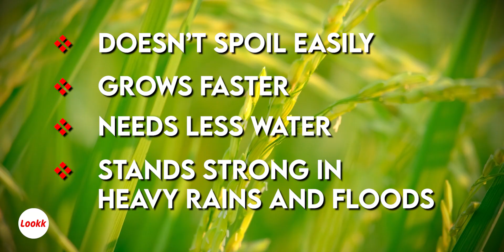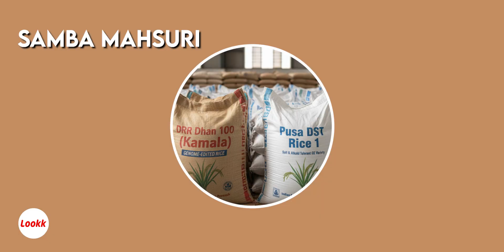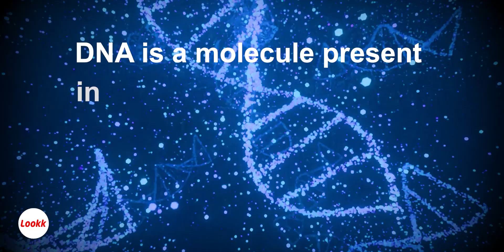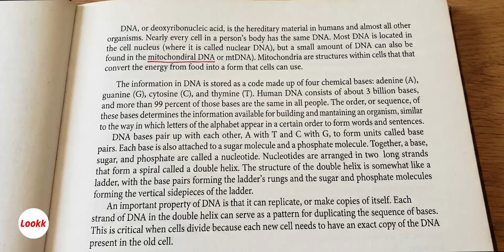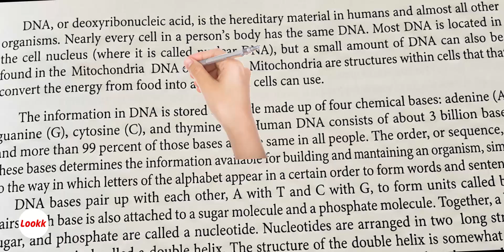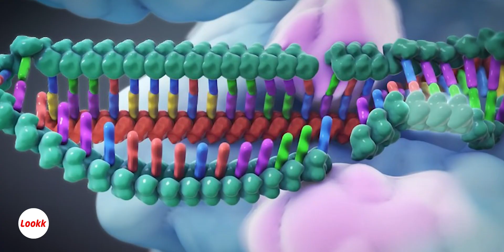India’s New Gene-Edited Super Rice Explained | Lookk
India has just launched two new gene-edited rice varieties — faster growing, climate-resistant and high-yield. Scientists call it a major leap for Indian agriculture. But what exactly is this super rice? How was it created? And will it change farming forever?